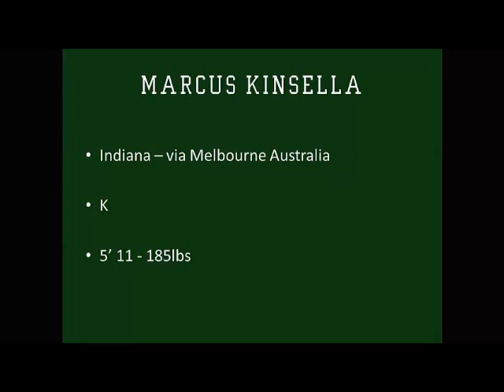Marcus Kinsella - Portland State Football 2013 Signing Day